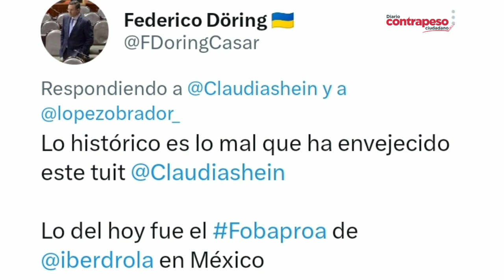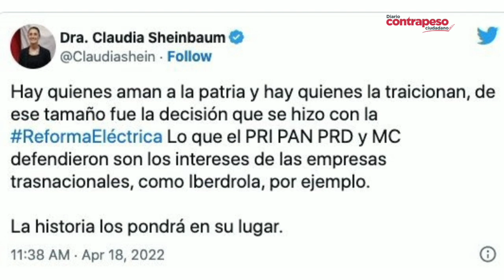Sheinbaum felicita a AMLO por compra a Iberdrola: antes criticaba la empresa